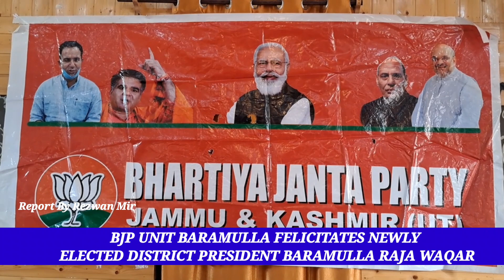*BJP UNIT BARAMULLA FELICITATES NEWLY ELECTED DISTRICT PRESIDENT BARAMULLA RAJA WAQAR*Bharatiya Jan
*BJP UNIT BARAMULLA FELICITATES NEWLY ELECTED DISTRICT PRESIDENT BARAMULLA RAJA WAQAR*

Bharatiya Janata Party's District Prabhari Baramulla felicitated newly nominated BJP District President of Baramulla in the presence of other BJP leaders at Dakbanglow Baramulla
The newly-nominated BJP district President were greeted with bouquets by the BJP leaders. M M War gave a rousing welcome to the president.
M M War while felicitating newly nominated district presidents admired and blessed them.
He said that they served the party with a mission and every worker must do his or her allotted work dedicatedly.
He asked them to constitute their district new teams as soon as possible.
He encouraged only BJP to identify the hidden talent of the ordinary family.

Farooq Malik  District General secretary underlined that only BJP is the true representative of all segments of society. He attributed the win to the strong organizational principles and the public welfare policies of the Modi government.
M M War asked them to strengthen the organization and solve the problems of the people by staying in their midst.
He asserted that today the masses have supported the policies and principles of the party.
He explained that BJP has emerged as a strong force of the common masses and he is sure that the upcoming assembly election in J&K will give a major boost to the development of the whole region.
"People accepted the vision and mission of Prime Minister Narendra Modi's leadership and voted for peace and prosperity," he Koul said.
Raja Waqar District president Baramulla also said BJP is committed to development and people will see the dawn of development in upcoming years. He hoped that in the coming time, they will do good work and strengthen the organization further.
Koul asked them to work for the welfare of all domains of society as a whole and assured his full cooperation in this endeavour.

Present on the occasion were .
Farooq Ahmad Malik District General secretary,Mudasir manzoor/District Secretary Fida wani/Gulzar ahmad/Rafeeq mir/

All Constituency Presidents Abdul Ahad Constituency President Baramulla
Reyaz Ahmad Dentoo/ Idrees Ahmad/ ashiq magral/Javid ahmad/parvaiz ah mir/nissar ahmad.

All Morcha presidents Umar khan/G M Mir/mubeena /

And other dignitaries was present on this occasion.